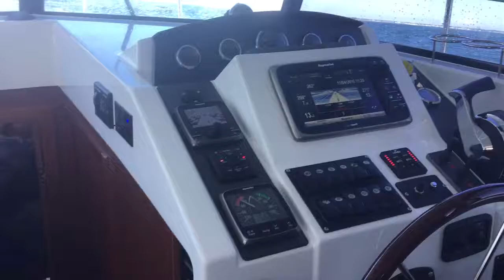Beneteau Swift Trawler 34 Leona Überführung